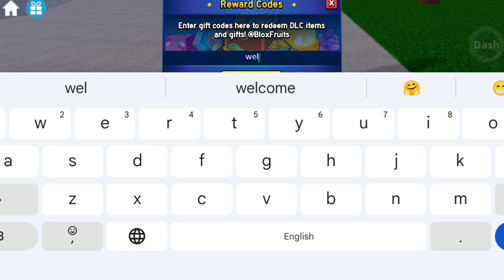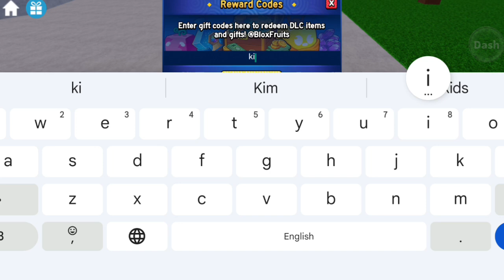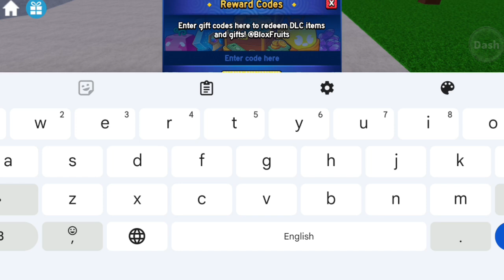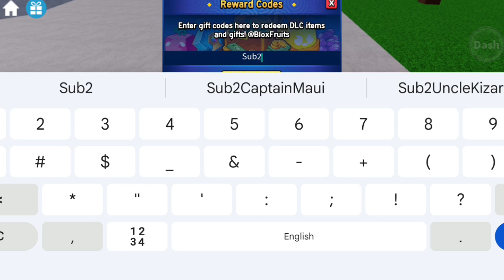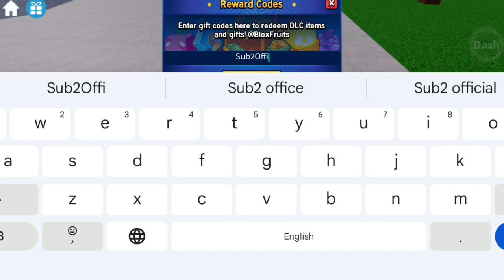💥New💥 Blox Fruits Codes 2024 - Roblox Blox Fruits Codes 2024